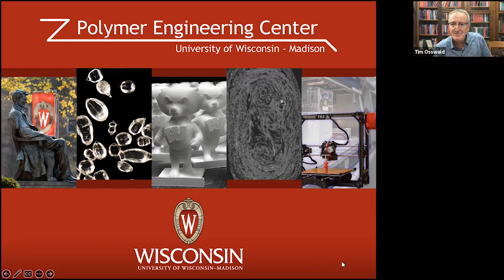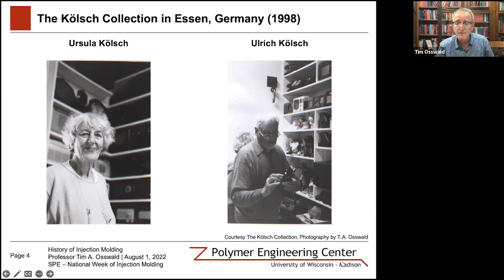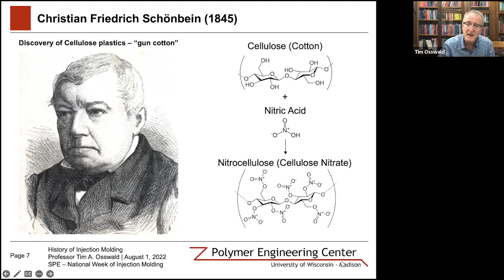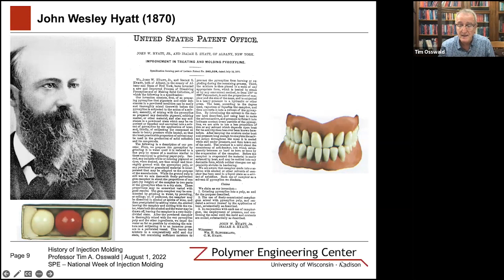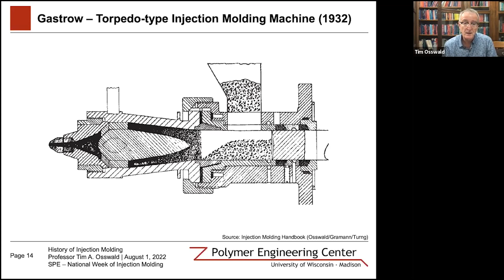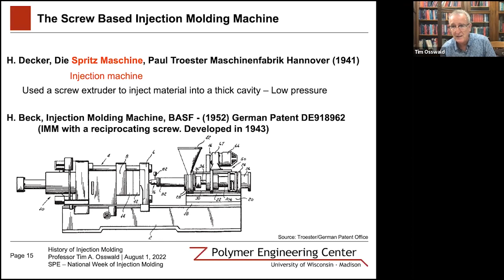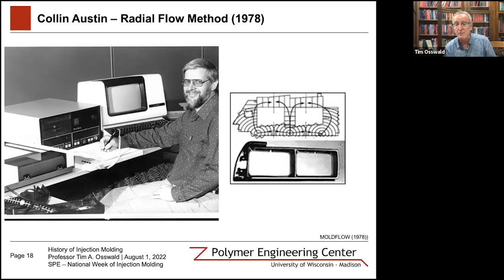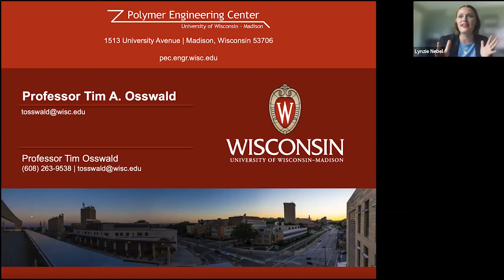History of Injection Molding - Presented by Tim Osswald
"History of Injection Molding" taken from the 2022 SPE National Week of Injection Molding Conference, presented by Tim Osswald, Professor, University of Wisconsin-Madison.

This educational program is provided as a service of SPE. The views and opinions expressed on this or any SPE educational program are those of the Speaker(s) and/or the persons appearing with the Speaker(s) and do not necessarily reflect the views and opinions of Society of Plastics Engineers, Inc. (SPE) or its officials, employees or designees.